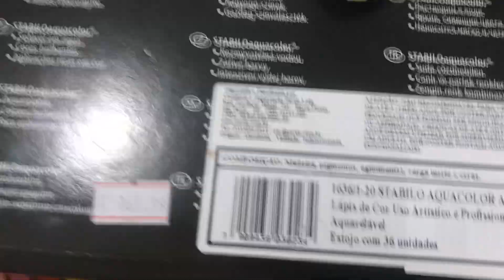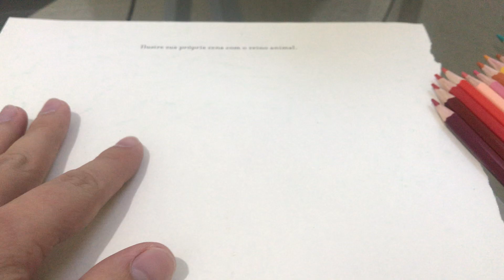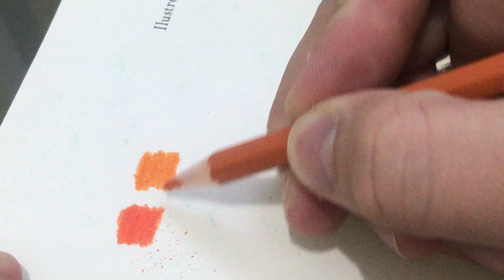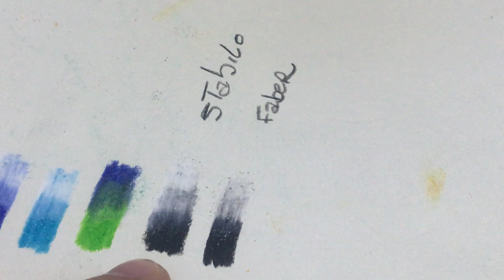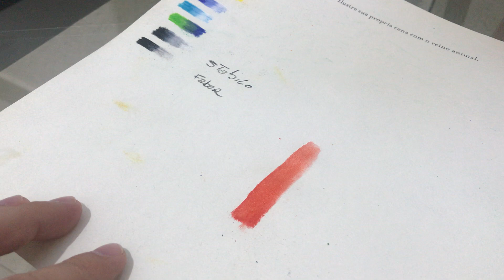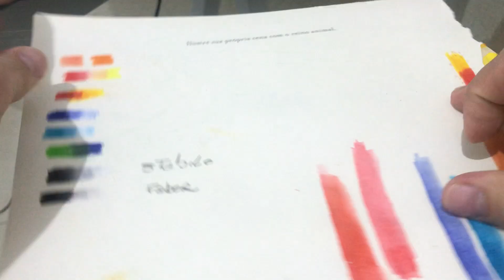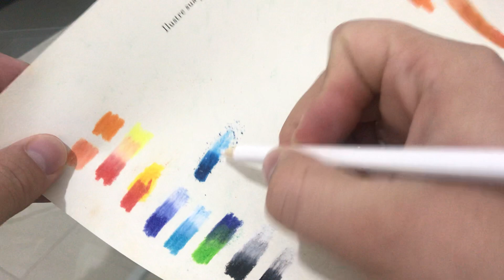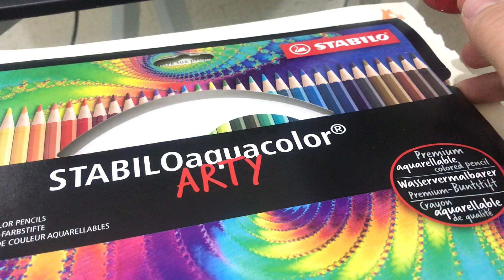Review Lápis de Cor Stabilo Aquacolor Arty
Review sobre os lápis de cores da Stabilo da linha Aquacolor Premium com 36 cores